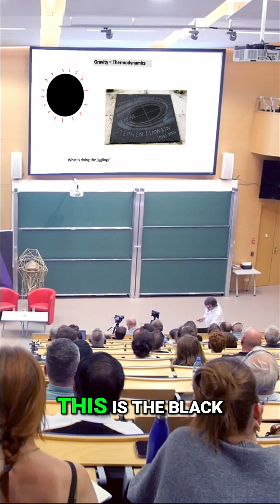Paradoks czarnej dziury: co się dzieje, gdy znika?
Co dzieje się, gdy czarne dziury znikają? Paradoks, który wciąż nie daje fizykom spokoju. Pełny wykład prof. Forshawa dostępny na kanale!